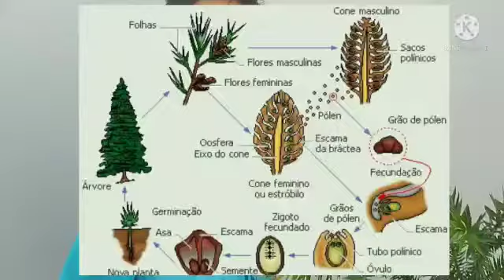Falando sobre a araucária!